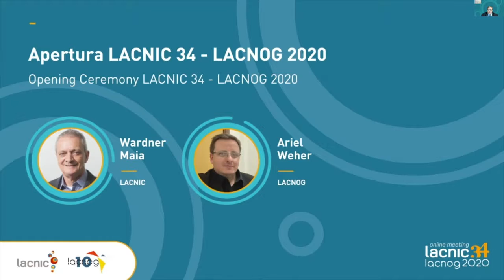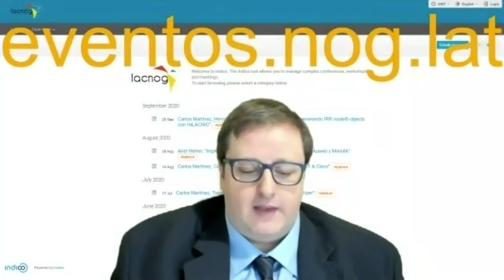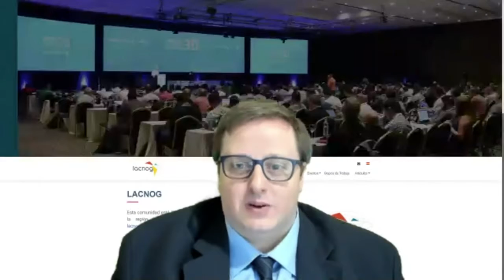Cerimônia de abertura